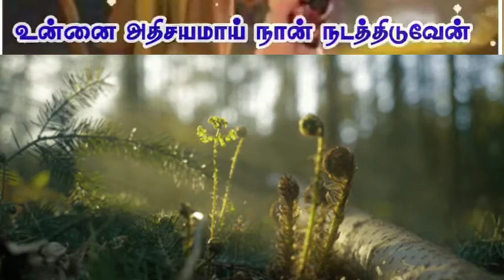youtube video #-oMim7BnMAw